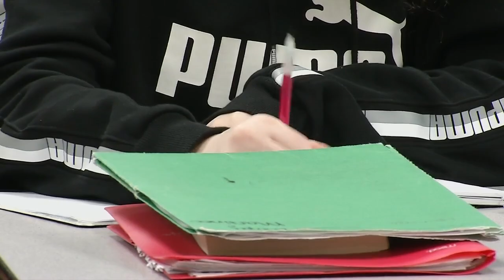Kentucky treasurer asks lawmakers for $1.5 million to conduct audit of JCPS in Louisville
Lawmakers called for a new audit of the state's largest school district after its transportation breakdown to start the 2023-24 school year. But it didn't pick up any traction.